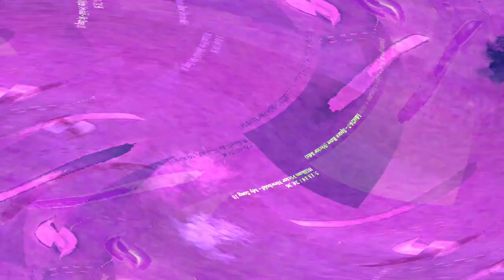[EPILEPSY WARNING] Movie 24 05 13 14h55m32s